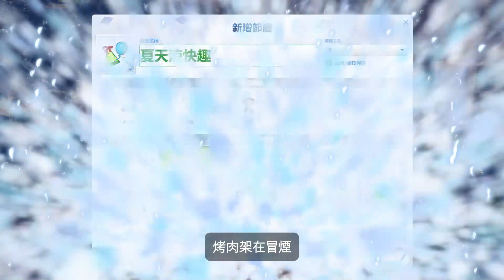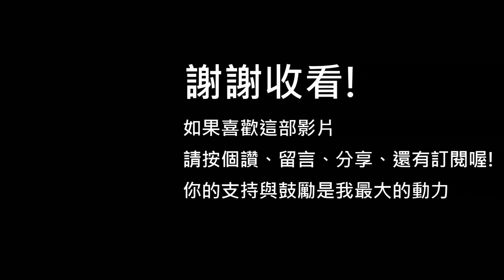The Sims 4 模擬市民4: 春夏秋冬/四季 - "節日"預告片討論/ 最新資料片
哈囉，大家好，我是Catherine!
EA釋出了即將推出的大型資料片- 春夏秋冬/四季 的新玩法" 節日"的預告片!
我們一起來看、然後一起討論!
可以布置家裡、自訂節日感覺好好玩喔~

EA The Sims 4 模擬市民4: 春夏秋冬/四季 - 節日官方預告片